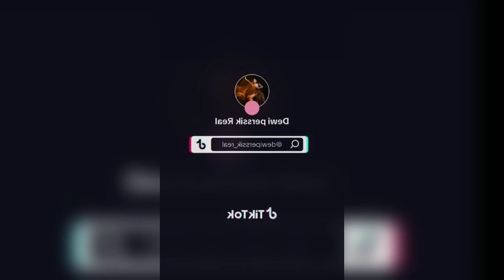Klarifikasi dewi perssik soal seret nama putri ariani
dewi persik baru saja mengelar konser tunggal pada tanggal 17 juni 2023 di singapura.
disitulah awal mula dewi persik dijuluki penyanyi sirkus oleh netizen.
lantas dewi persik membalas cuitan itu melalui akun sosmednya. dalam live di akun sosialmedianya dewi persik menyinggung nama putri ariani.
sayangnya komentar itu di pelintir seolah olah dewi persik nyinyir.
tak tinggal diam dewi persik lalu beri klarifikasi melalui media sosialnya pada hari minggu 26/6/2023